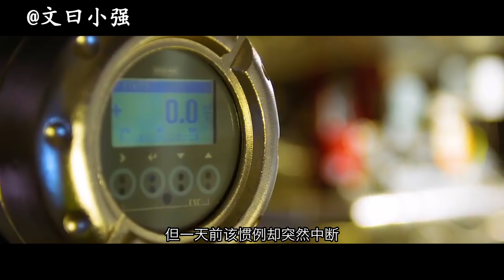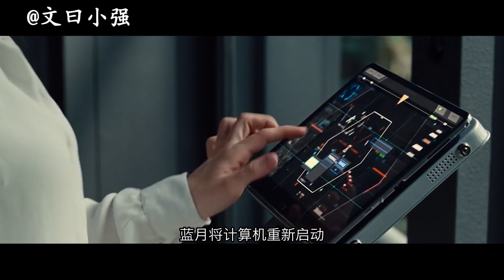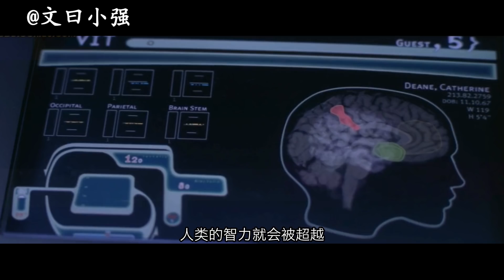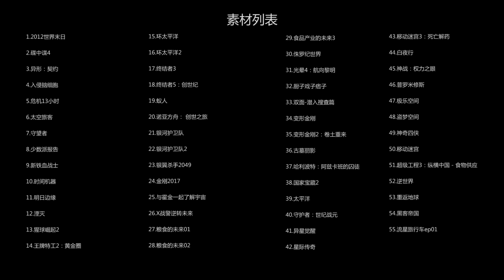【文曰小强】这个农场比《湮灭》里的闪光更可怕！愫读何夕《异域》原著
人类向自然过度索取，必将付出代价。
死于饥荒或葬身兽口，两害选择其一。
西麦农场就是一个织网的幽灵，我们生生世世都无法逃脱。